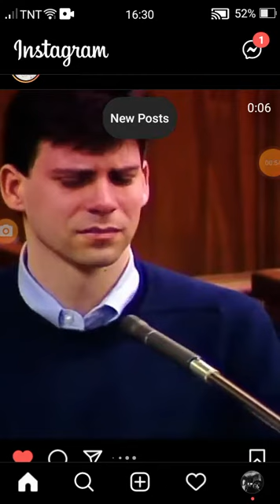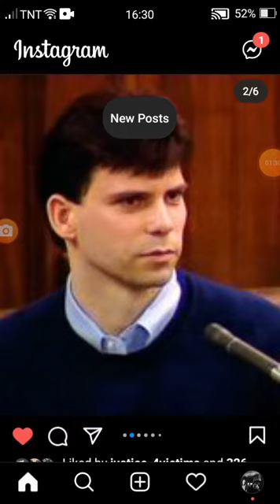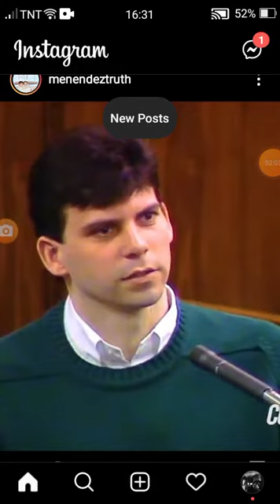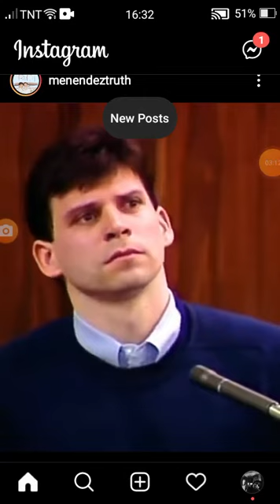Lyle Menendez's testimony in 1993 Menendez vs. CA. murder case.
This video is from Menendeztruth Instagram account.